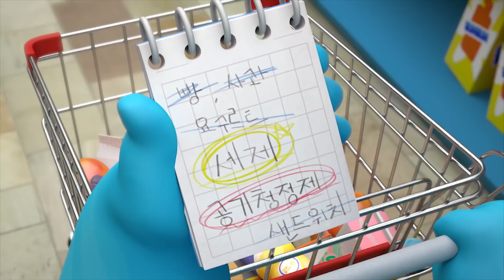Spookiz | 쇼핑을 엄청 | 어린이 만화 | 어린이를위한 비디오 | WildBrain